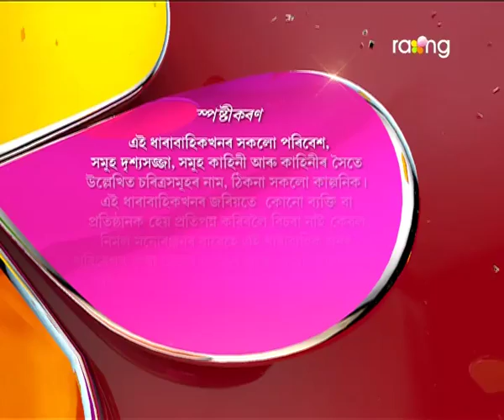Akaxor Thikona Bisari | 29th July | Full Episode | No 89